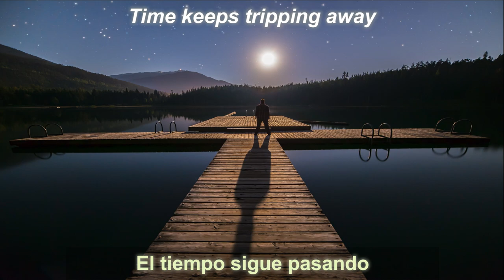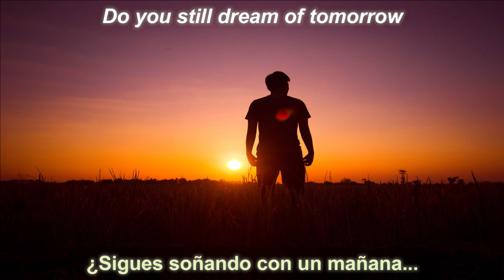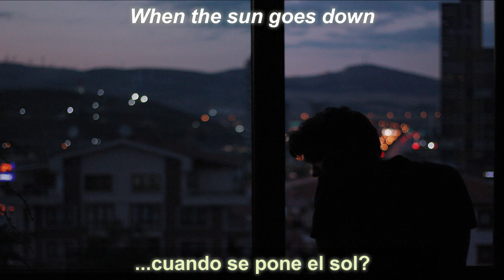A R I Z O N A - Wanderer (Lyrics & sub esp.)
LYRICS:

Time keeps
Time keeps tripping away
Betting days
It’s a dangerous game that we play
We all get tired of the stories that come with our names
We’re all still trying to figure it out anyway

Do you look outside the window
When the sun goes down
Do you hide yourself in the shadows
Of a lonely town
Do you still dream of tomorrow
Being so much more
Did you lose yourself in the universe,
Wanderer?

Silhouettes in the headlights on the street
Extras in a movie that we’ll never see
We’re all so scared of the things that we might never be
Spend our lives with our eyes wide open, asleep

Wanderer?